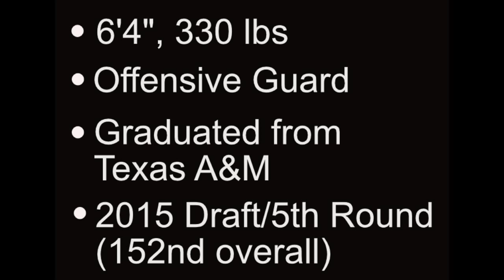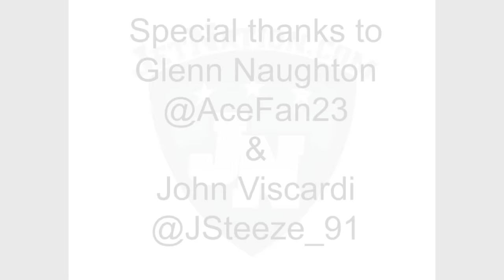Jarvis Harrison - JetNation Player Profile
This is a short video about the football life of Jarvis Harrison from start to NY Jet.